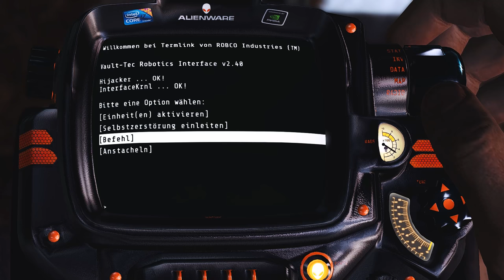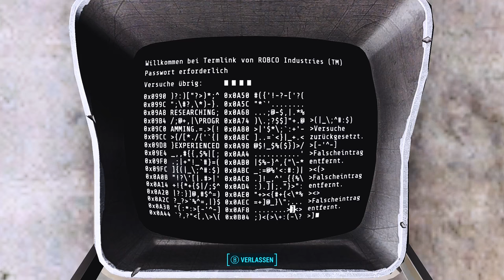Fallout 4 [Überleben] #144 - Seros Urfeind - [PC] [Lets play] [deutsch]